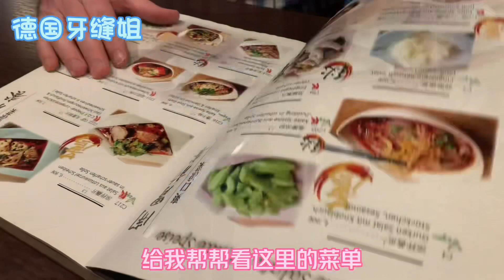今天带德国公公吃重庆菜，一边喊辣一边停不下来